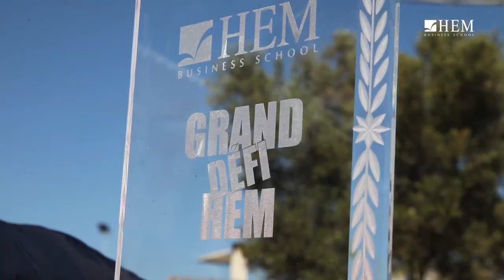Le ''Grand Défi HEM'' - HEM Rabat, 2018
Le ''Grand Défi HEM'' est une journée sportive & de team building riche en activités et en émotions visant à inculquer l'esprit de challenge et de partage entre les HEMistes.
Exclusivement réservée aux étudiants de HEM Rabat, cette ​2ème édition a été organisée​ le Mardi 15 Mai 2018 au Village des Sports & Loisirs - VGK de Benslimane.
Retour en images sur les moments forts de cette journée pleine de défis !